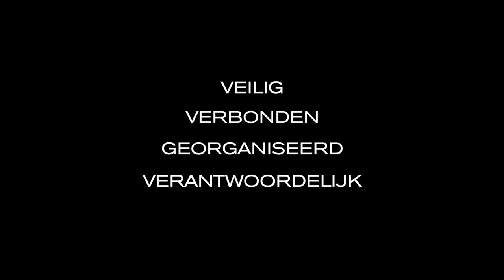Bobby Original Anti-Diefstal Rugzak van XD Design